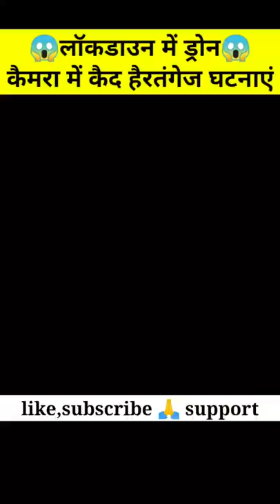😱 कैमरे में कैद हैरतंगेज घटनाएं😂| Unbelievable things caught on camera part 7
Love to all from factfacts